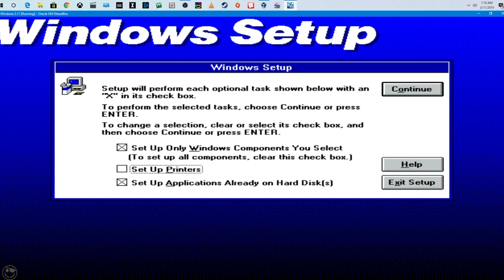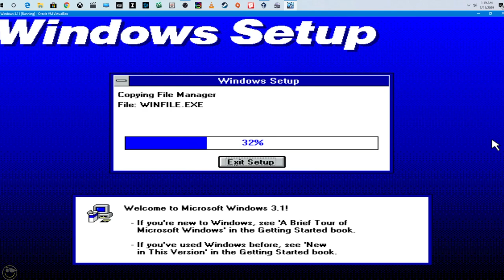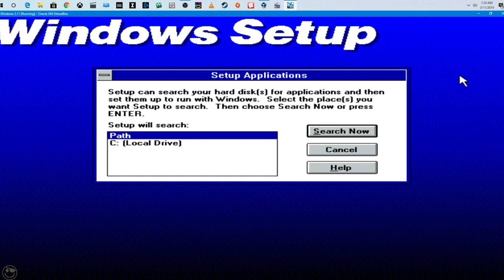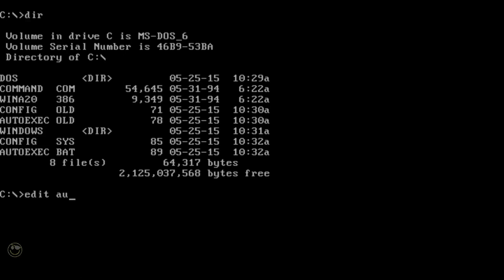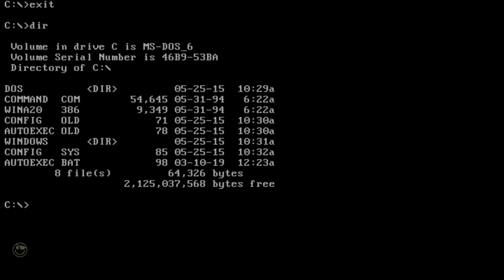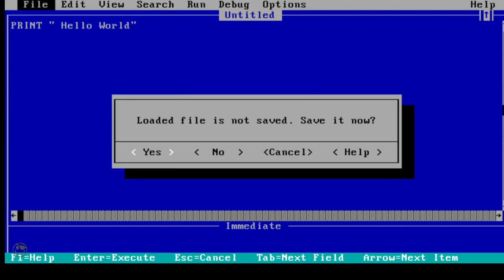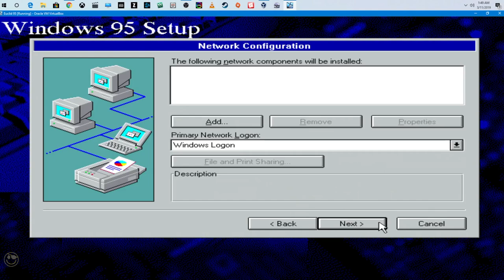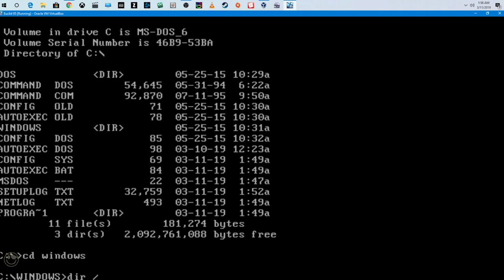Updating Windows 3.11 To Windows 95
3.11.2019 fun with dos part 2 - updating windows 3.11 to windows 95.